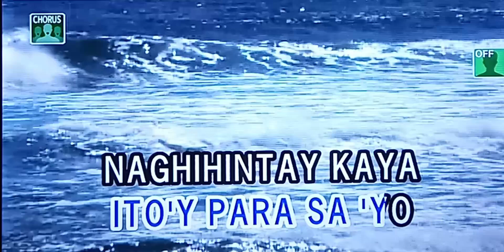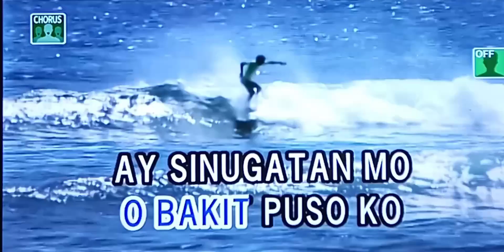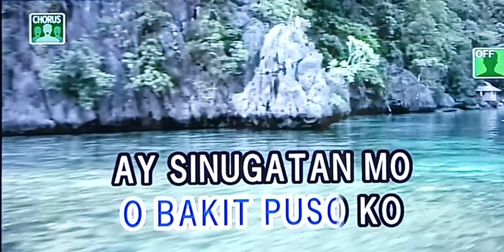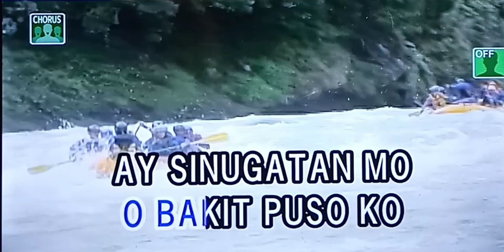BAKIT Aegis 🎵Karaoke Version🎵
BAKIT
Aegis
🎵Karaoke Version🎵

Singer/Artist:  Aegis